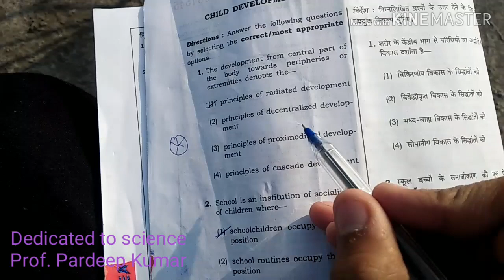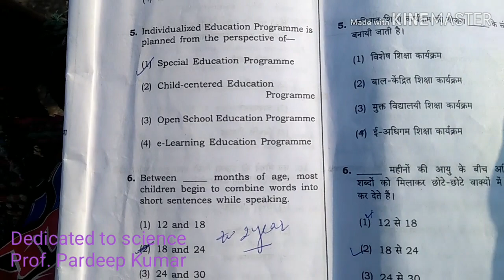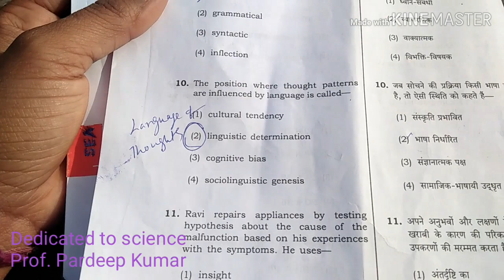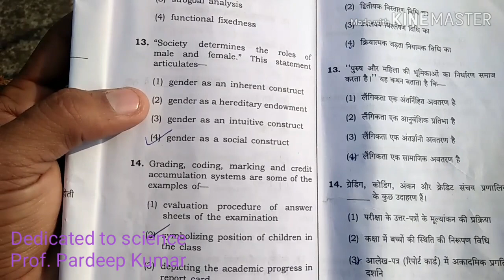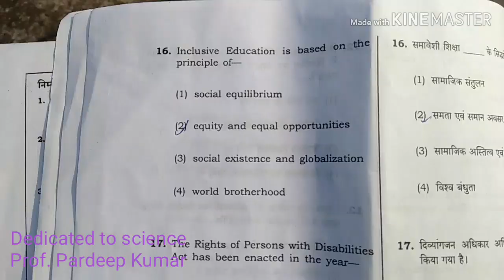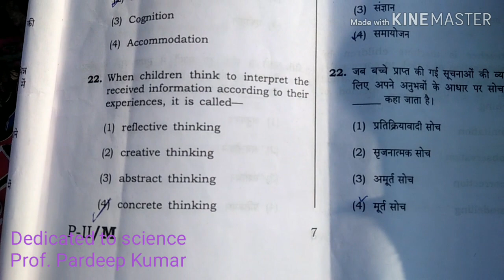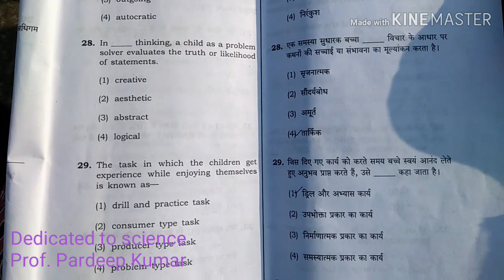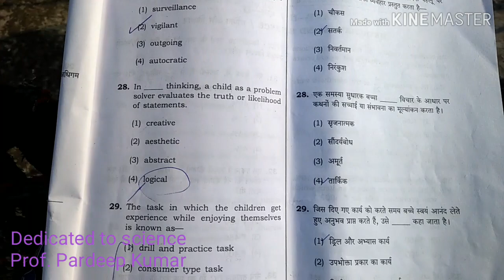child Development and pyschology!! ctet 2018 paper 2 Solution!! Set M